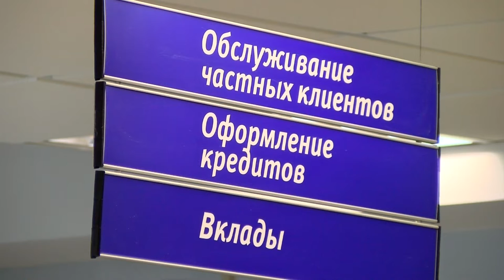Семейная ипотека 5%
Программа господдержки семейной ипотеки показала первые результаты в Сарове. Если раньше ставка 5% на весь срок кредитования казалась нереально низкой, то теперь можно с уверенностью сказать, что система работает, и первые участники уже на старте программы успели оформить кредиты на специальных условиях под 5% годовых и уже получили ключи от своих квартир в ЖК «Саровская Ривьера».